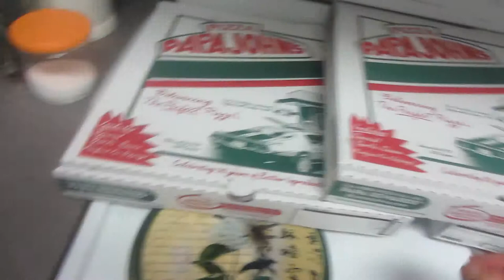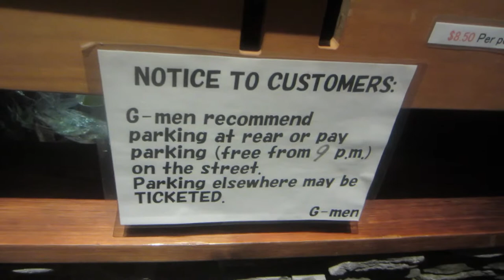It is a weeping, and a mourning, and a gnashing of teeth (Vlog #27)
When it comes to my sound which is the champion sound
Believe (Believe)